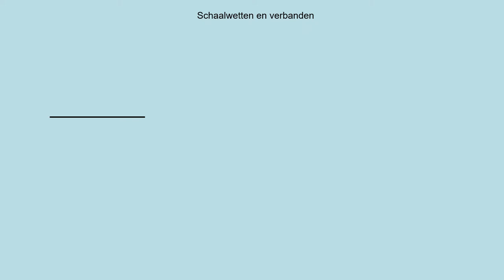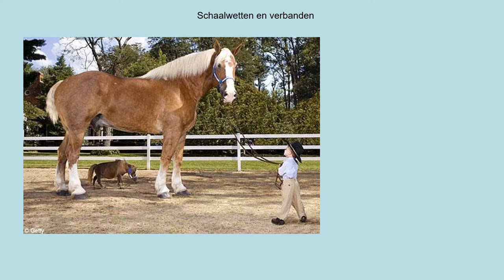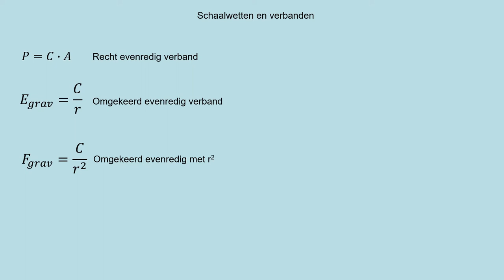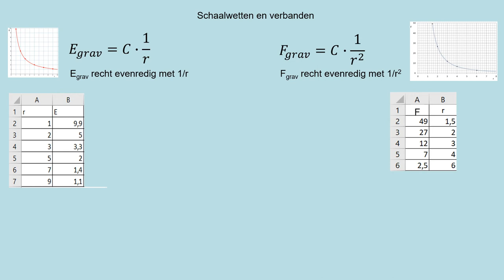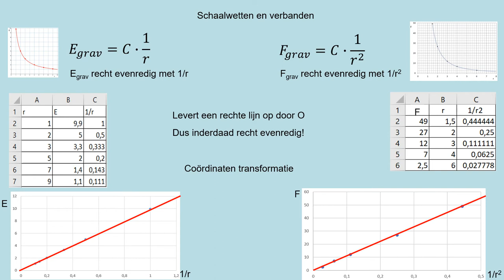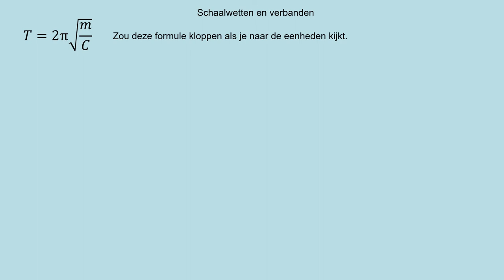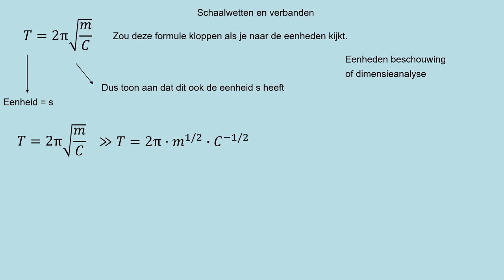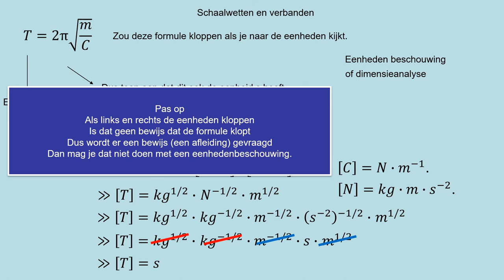14 1 Schaalwetten en verbanden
Theorie uit methode NOVA natuurkunde - hoofdstuk 14, paragraaf 1 en 2